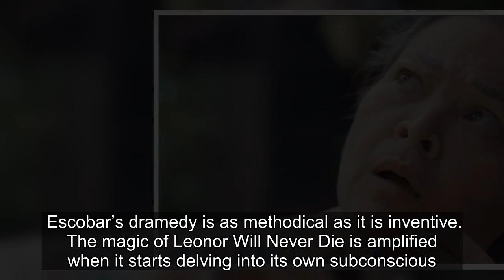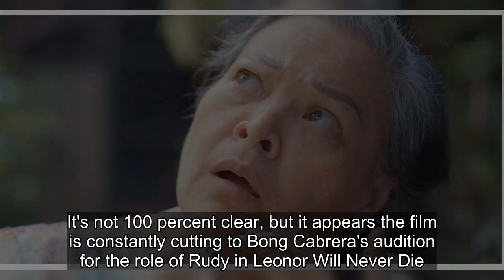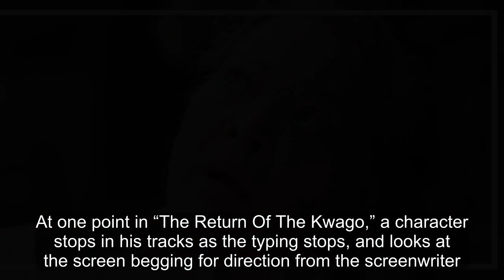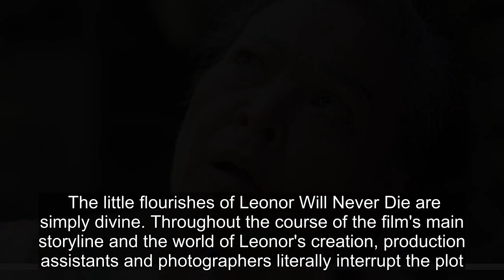Leonor Will Never Die Review: A Wild Ride That Is Gorgeous & Inventive